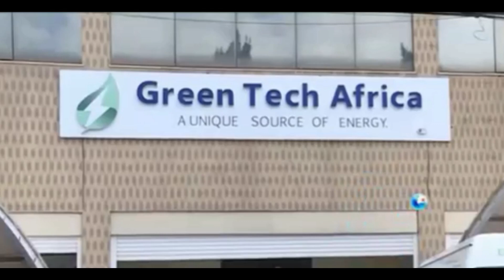Ethiopia Plans to Import 148,000 EVs from China as It has the Cheapest Electric Facility per Kw t-h